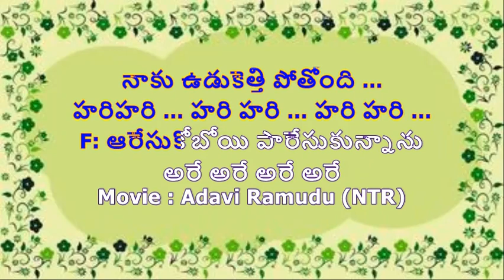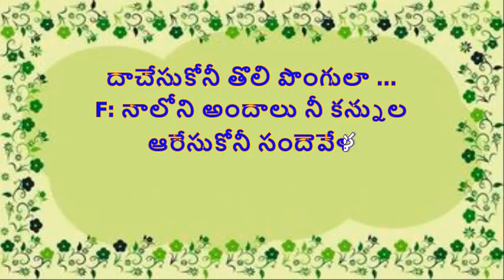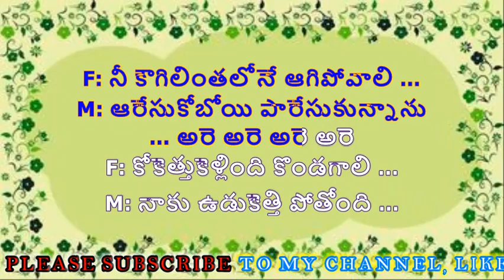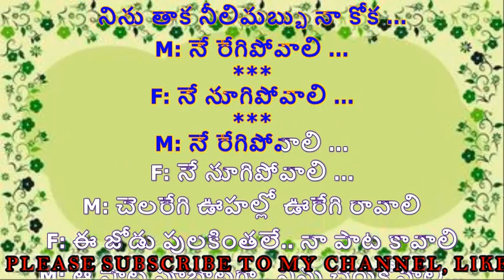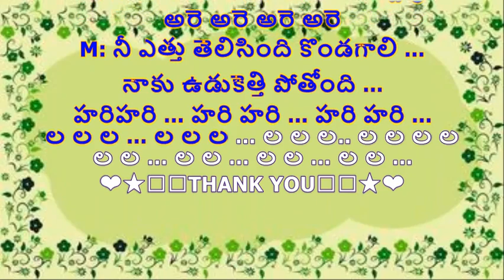ARESUKOBOYI PARESUKUNNANU KARAOKE WITH TELUGU LYRICS II @PURANAMMURTHY II ADAVI RAMUDU (NTR)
2. I, PURANAM MURTHY,  DO NOT OWN OR CLAIM TO OWN COPYRIGHT ON ANYTHING ASSOCIATED WITH THIS SONG / VIDEO WHICH IS VESTED WITH ORIGINAL PRODUCERS.
3. Every bit of revenue if it generates, please claim it on my behalf, as non-profit video collabs and lyrical video karaoke tracks created by me do not intend to earn benefit out of it.

F: ఆరేసుకోబోయి పారేసుకున్నాను
 అరె అరె అరె అరె
కోకెత్తుకెళ్లింది కొండగాలీ.
నువ్వు కొంటె చూపు చూస్తేనే చలి
చలి … చలి చలి … ఆ … చలి చలి

M: ఆరేసుకోవాలా నారేసుకున్నావు…
నీ ఎత్తు తెలిసింది కొండగాలీ ...
నాకు ఉడుకెత్తి పోతోంది …
హరిహరి … హరి హరి … హరి హరి …

Movie : Adavi Ramudu (NTR)
Year : 1977
Music Director : K.V.Mahadevan
Lyricist : Veturi Sundara Ram Murthy
Singers : S.P.Balasubrahmanyam,P.Suseela
Cast : NTR, Jayaprada, Jayasudha

F: నాలోని అందాలు నీ కన్నుల
ఆరేసుకోనీ సందెవేళ
M: ఓ నా పాట ఈ పూట నీ పైటలా…
దాచేసుకోనీ తొలి పొంగులా …

ఆరేసుకోనీ సందెవేళ

దాచేసుకోనీ తొలి పొంగులా …

F: నీ చూపు సోకాలి …

M: నా ఊపిరాడాలి …

M: నా ఊపిరాడాలి …

F: ఈ జంట నా చేతి చలిమంట కావాలి …

M: ఈ వింత కవ్వింతకే.. కాగిపోవాలి …

F: నీ కౌగిలింతలోనే ఆగిపోవాలి …

F: కోకెత్తుకెళ్లింది కొండగాలి …

💐🙏💐🙏PLEASE♻🙏✅CLICK♻✅
😊👍"THUMBS UP"👍
❤IF YOU LIKE ❤ THIS TRACK & FOLLOW

M: నీ వంపులో సొంపులే హరివిల్లు
 నీ చూపులో రాఫులే విరిజల్లు

F: ఆ … నీ రాక నా వలపు ఏరువాక …
నిను తాక నీలిమబ్బు నా కోక …

M: నే రేగిపోవాలి …

F: నే నూగిపోవాలి …

M: నే రేగిపోవాలి …

F: నే నూగిపోవాలి …

M: చెలరేగి ఊహల్లో ఊరేగి రావాలి

F: ఈ జోడు పులకింతలే.. నా పాట కావాలి

M: ఆ పాట పూబాటగా.. నిను చేరుకోవాలి…

M: కోకెత్తుకెళ్లింది కొండగాలి …...

F: నువ్వు కొంటె చూపు చూస్తేనే
చలిచలి … చలి చలి … ఆ … చలి చలి

M: నీ ఎత్తు తెలిసింది కొండగాలి …
నాకు ఉడుకెత్తి పోతోంది …
ల ల ల … ల ల ల … ల ల ల.. ల ల ల ల

ల ల … ల ల … ల ల … ల ల …